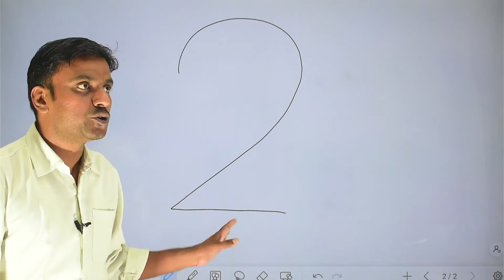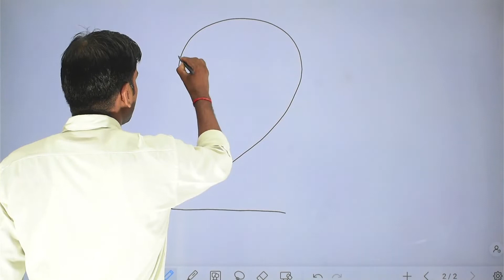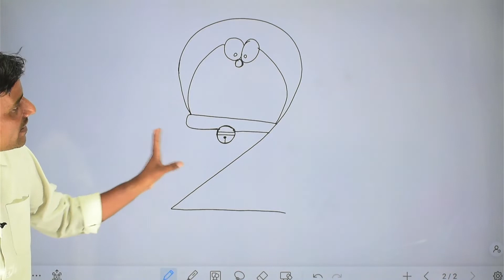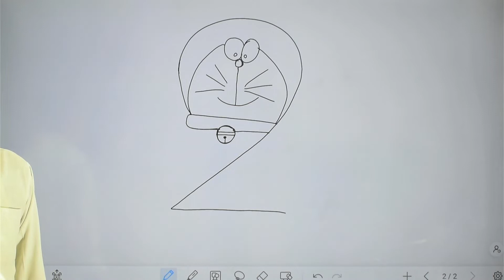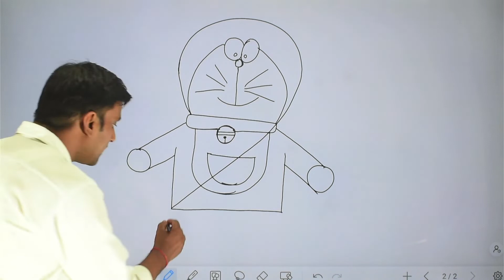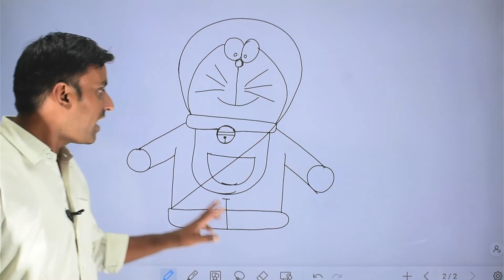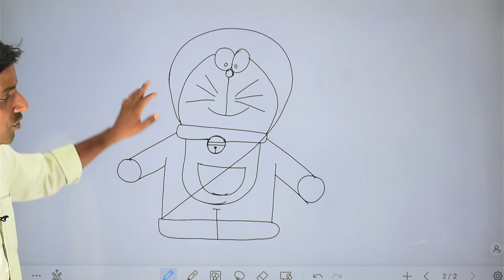2 से Doraemon का सुंदर चित्र बनाना सीखे । HOW TO MAKE DORAEMON EASY / HOW TO DRAW DORAEMON VERY EASY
2 से Doraemon का सुंदर चित्र बनाना सीखे । HOW TO MAKE DORAEMON EASY / HOW TO DRAW DORAEMON VERY EASY

Doraemon made by 2 // very shorts trick of doraemon // target with raj

HOW TO MAKE DORAEMON EASY / HOW TO DRAW DORAEMON VERY EASY / HOW TO MAKE DORAEMON STEP BY STEP.

2 से Doraemon का सुंदर चित्र बनाना सीखे । One of the best Doraemon Drawing on YouTube

 1. डोरेमोन का सुंदर चित्र

2. Doraemon drawing

 3. Doraemon drawing step by step

4. Doraemon drawing with oil pastels

5. Doraemon drawing easy

6. Doraemon drawing step by step easy

   7.Doraemon drawing with watercolor

 8. Doraemon drawing for beginners

 9. Doraemon drawing and painting

10. Doraemon drawing on wall

11. Doraemon drawing with pencil

12. Doraemon drawing sketch

13. Doraemon drawing simple

 14. Doraemon drawing images

15. Doraemon drawing pictures

16. Doraemon drawing easy

17. Doraemon drawing easy step by step

18. Doraemon drawing easy sketch

19. Doraemon drawing easy with colour

20. Doraemon drawing easy step by step with colour

 21. Doraemon drawing easy and beautiful

22. Doraemon drawing easy and simple

23. Doraemon drawing easy video

24. Doraemon drawing trick

Draw a Doraemon